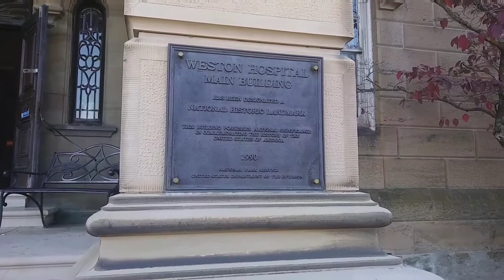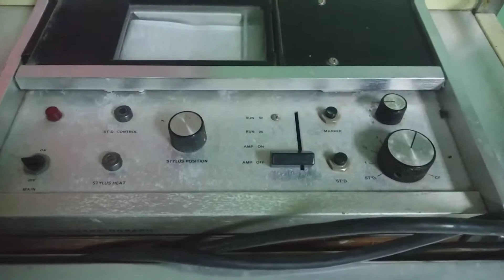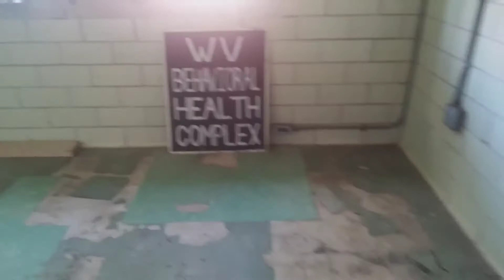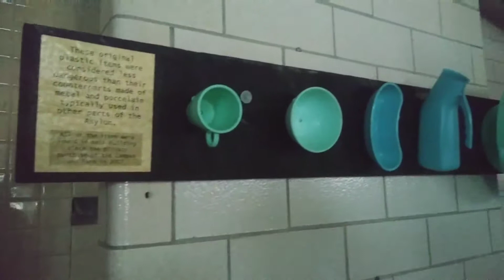Trans Allegheny criminally insane tour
Day tour of the criminally insane area